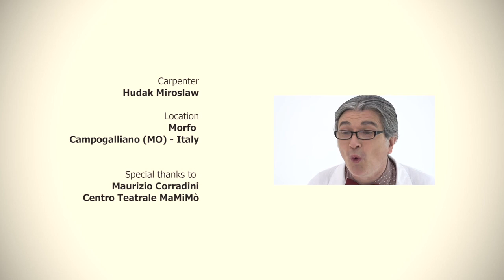Oleo-Ma(nia)c na wesoło 3